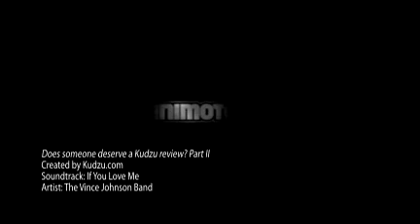Does someone deserve a Kudzu review?